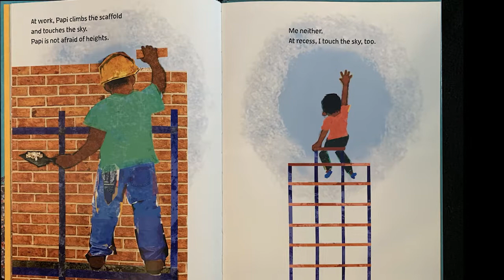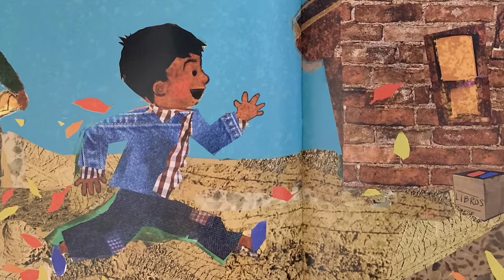Heidi Woodward Sheffield